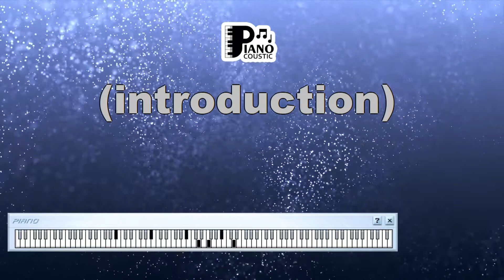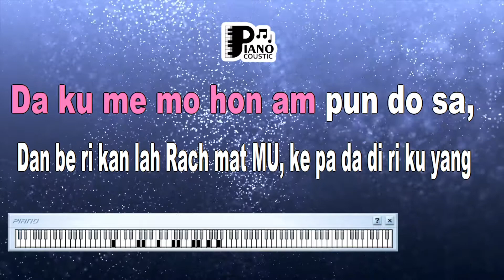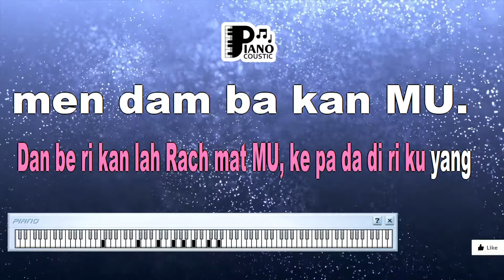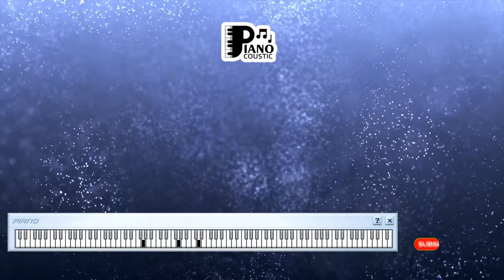DOA EDDY SILITONGA KARAOKE LIRIK ORGAN TUNGGAL KEYBOARD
. Mendalami Kedalaman Spiritual dalam "Doa" oleh Eddy Silitonga: Penafsiran Melalui Lirik, Karaoke, dan Musik dengan Organ Tunggal Keyboard

Lagu-lagu sering menjadi jendela ke dalam jiwa dan spiritualitas seseorang. "Doa" yang dinyanyikan oleh Eddy Silitonga, dalam format karaoke dengan lirik dan diiringi oleh musik organ tunggal keyboard, mengajak kita dalam perjalanan spiritual untuk merenungkan makna dan kekuatan doa dalam kehidupan.

Mengenal Latar Belakang "Doa" oleh Eddy Silitonga

Sebelum kita menjelajahi lebih jauh, mari kita mengenal lagu ini. "Doa" adalah sebuah karya dari penyanyi legendaris Indonesia, Eddy Silitonga. Lagu ini telah dikenal sebagai lagu yang menyentuh hati dan mengajak pendengar dalam refleksi spiritual.

Menafsirkan Pesan dalam Lirik Lagu

Lirik "Doa" menghadirkan pesan tentang pentingnya doa dalam hidup. Lirik-liriknya merujuk pada pengakuan tentang betapa besar kekuatan doa dan bagaimana doa membawa harapan dan kedamaian dalam saat-saat sulit.

Lagu ini menciptakan gambaran tentang hubungan manusia dengan Tuhan melalui doa. Pesan yang ingin disampaikan adalah tentang bagaimana doa menjadi sumber kekuatan, ketenangan, dan penghiburan dalam kehidupan sehari-hari.

Musik dan Organ Tunggal Keyboard: Menenangkan Jiwa

Musik memiliki peran penting dalam menyampaikan nuansa spiritual dalam lagu ini. Musik organ tunggal keyboard membantu menciptakan atmosfer yang tenang dan reflektif, cocok dengan pesan dalam lirik.

Makna yang Lebih Dalam tentang Spiritualitas dan Kedekatan dengan Tuhan

"Doa" adalah lagu yang mengajak pendengar dalam perenungan tentang spiritualitas dan hubungan dengan Tuhan melalui doa. Melalui lirik dan musiknya, lagu ini mengajak kita untuk merenungkan makna dari berdoa dan kekuatan yang terkandung di dalamnya.

Makna yang lebih dalam adalah tentang ketenangan yang bisa ditemukan melalui doa, dan kepercayaan bahwa ada kekuatan yang lebih besar yang selalu siap mendengarkan. Lagu ini juga mengingatkan kita akan pentingnya berkomunikasi dengan aspek spiritual dalam diri kita dan mengarahkan hati kita menuju kedamaian.

Lagu "Doa" oleh Eddy Silitonga membawa pendengar dalam perjalanan spiritual yang mendalam. Dalam format karaoke dengan lirik dan diiringi oleh musik organ tunggal keyboard, lagu ini mengajak kita untuk merenungkan arti dari doa dan bagaimana doa dapat membawa ketenangan dan harapan dalam hidup. Ia mengingatkan kita akan kekuatan doa sebagai alat untuk menghubungkan diri dengan aspek spiritual dalam diri kita dan mencari kedamaian dalam setiap situasi.

Hidupku yang sengsara
Penuh dengan penderitaan
Oh tuhan tolong tunjukkan jalan kehidupan
Jauhkan cobaan dariku

Hanya engkau yang kuasa
Daku memohon ampun ampun dosa
Dan berikanlah Rachmat-Mu kepada diriku
Yang mendambakan-Mu ... hu hu hu huu ... hu huu ...

Aah ... aah ... aah ... aah ... aah ... aah ... aah ...